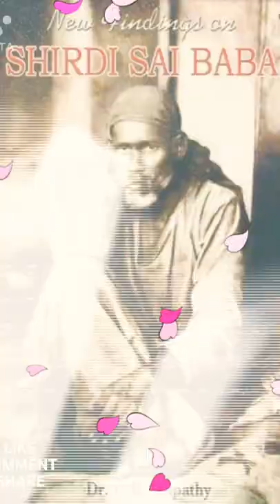Shirdi Wale Sai Baba | Sai Baba songs || Sai Bhajan | bhajans | Thursday special